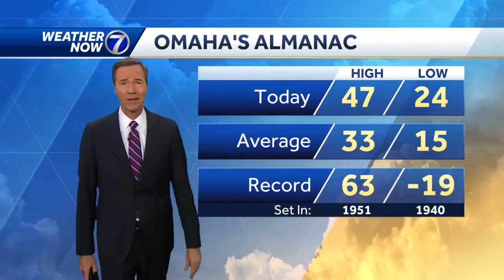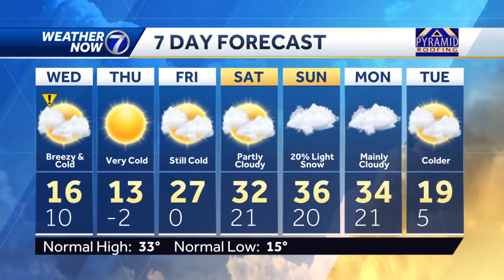Cold north winds on the way